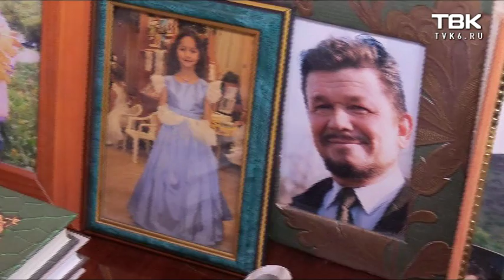Дорогие мои старики: Галина Шелудченко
В новой серии проекта Натальи Кечиной "Дорогие мои старики" на ТВК - заслуженный работник культуры России, легендарная ведущая краевого радио Галина Шелудченко.